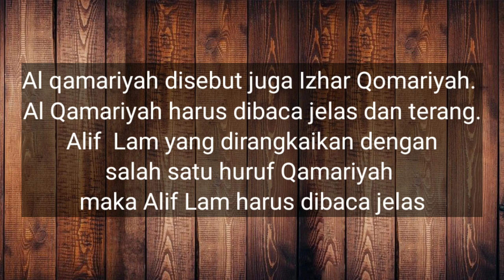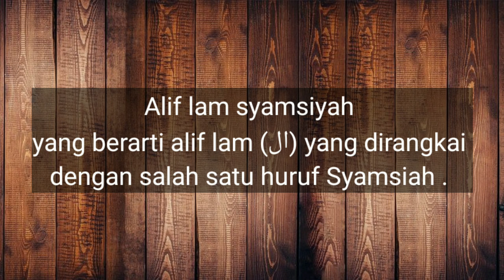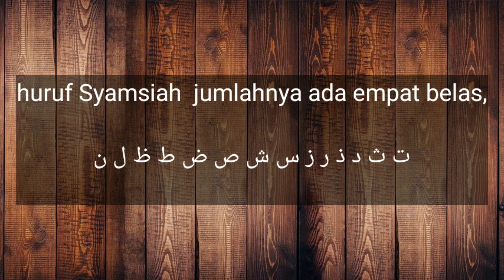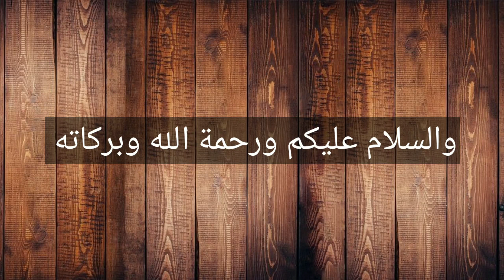BTQ KELAS 4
al Qamariah asysyamsiah